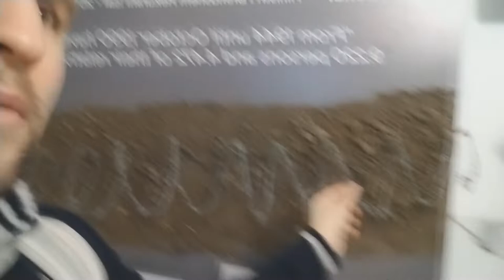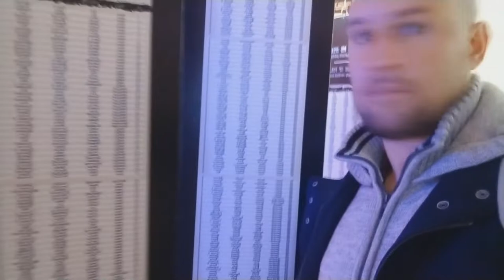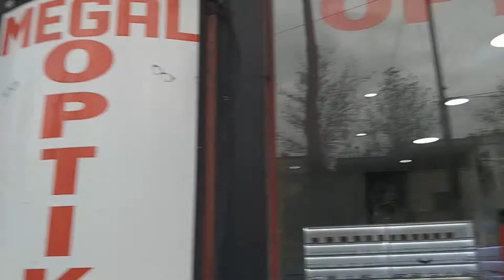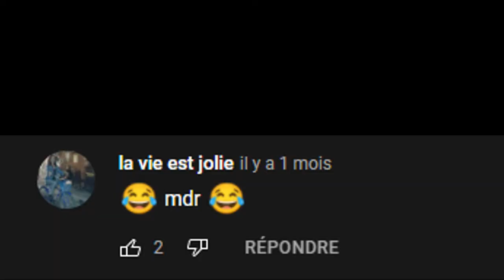Visita de Albania (12 enero), uno de los paises Europeos musulmanes. La gente es amable?